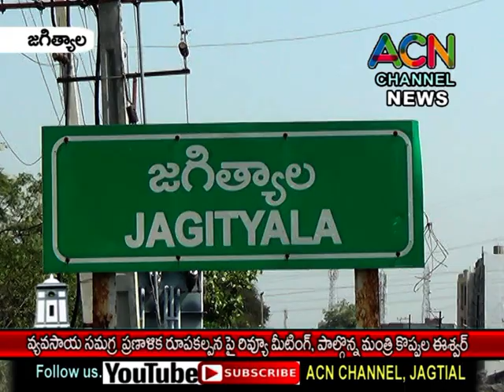జగిత్యాల : వ్యవసాయ సమగ్ర ప్రణాళిక రూపకల్పనపై రివ్యూ మీటింగ్, పాల్గొన్న మంత్రి కొప్పుల ఈశ్వర్